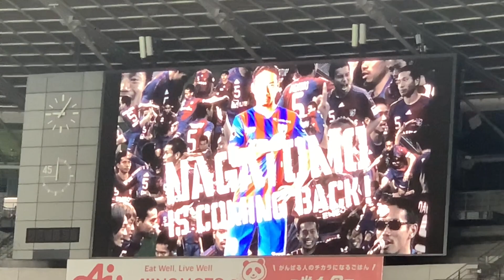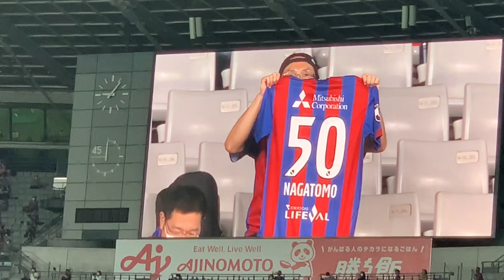FC東京 長友佑都 このクラブでタイトルが獲りたい 復帰凱旋セレモニー 2021/9/12 柏レイソル戦 FC TOKYO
長友佑都、復帰セレモニー